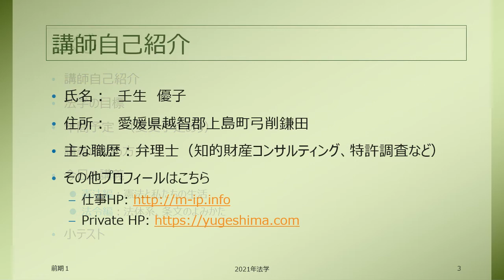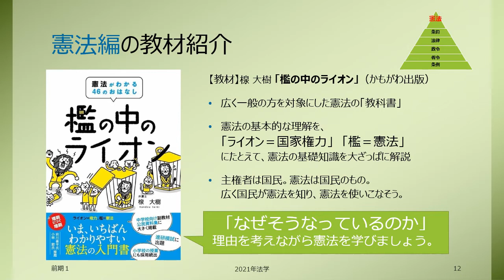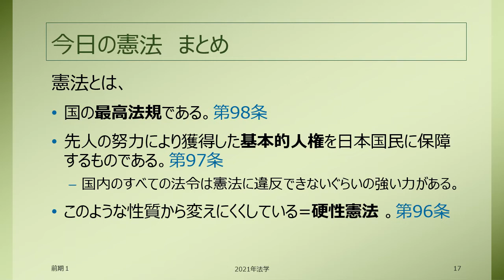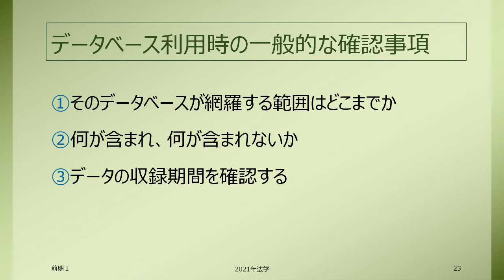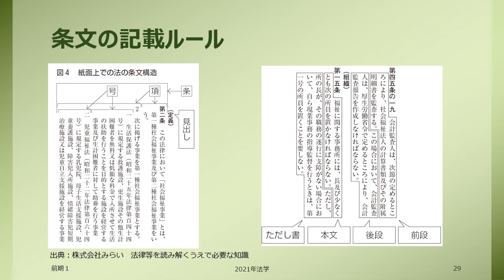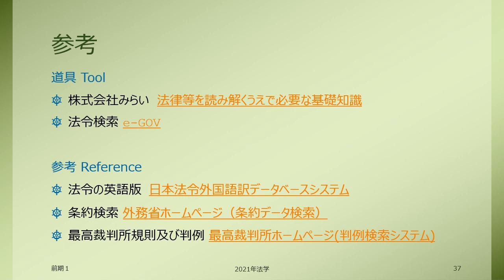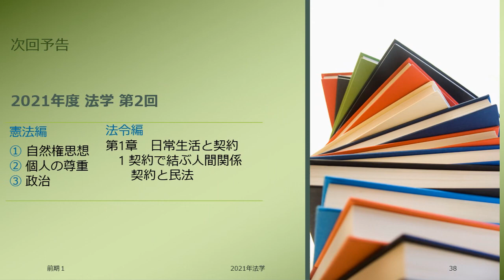2021年度法学 第1回 法体系、条文の読み方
法学講義
商船高専5年生を対象に、日常生活における法の関わりや役割という視点で考え方を学ぶことを目的として講義を、各回、憲法編、法令編、小テストに分けて全30回を行います。
各回の資料を再編成し、動画、pdf、小テストformを下記リンクに随時公開しています。
学生さん、社会人の学びなおしにご活用いただけたら幸いです。